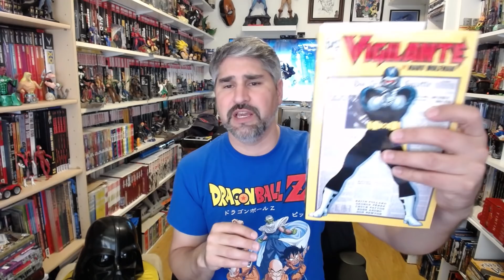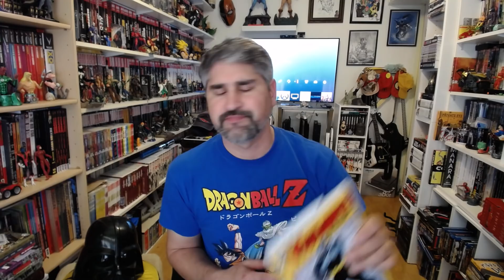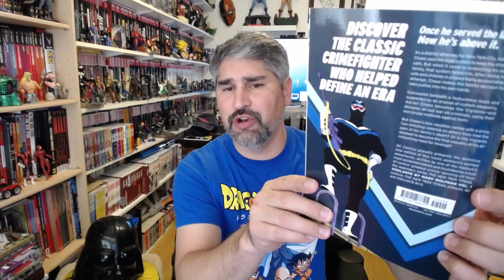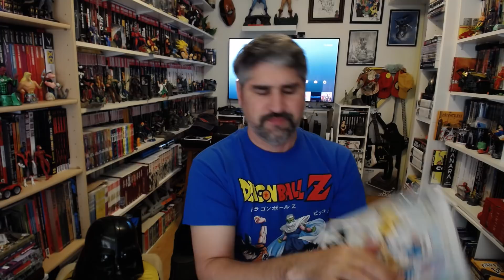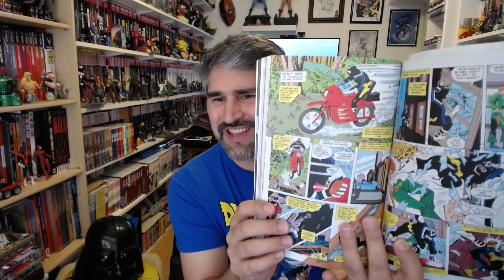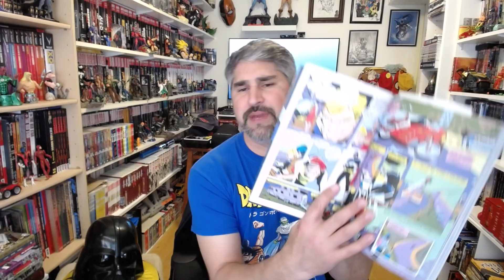Vigilante, vol. 1 (DC Comics, 2016) Marv Wolfman y George Perez. TPB review: Hablando Comic ep. 116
Vigilante, vol. 1 (DC Comics, 2016) Guion de Marv Wolfman y Dibujos de George Perez, Keith Pollard, Ross Andru, Dick Giordano, Don Newton y Pablo Marcos. TPB review: Hablando Comic ep. 116